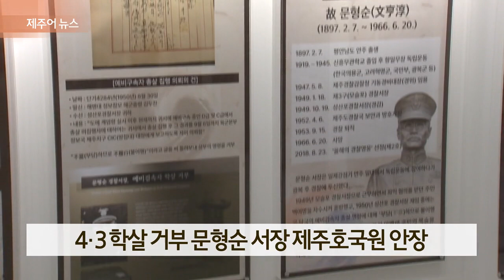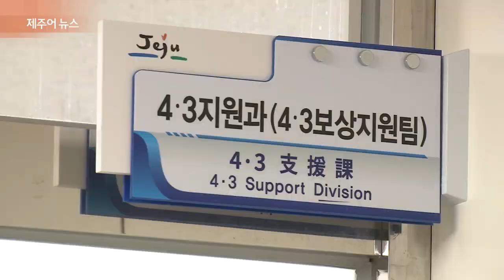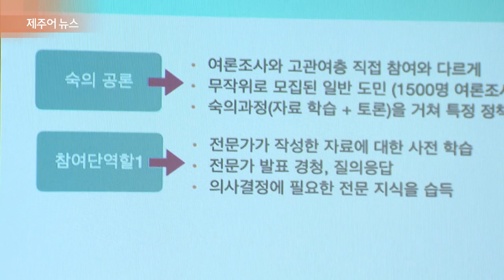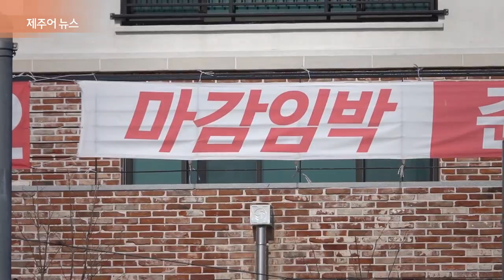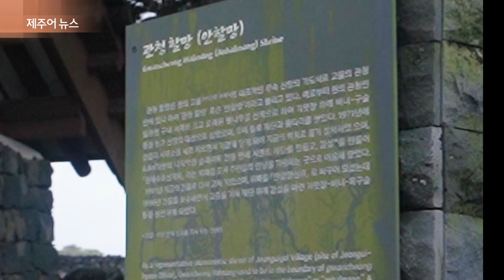제주어뉴스 골암시민 들엄시민 (24년3월9일)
KCTV제주방송에서 토요일 오후 7시10분에 방영하는 제주어 뉴스입니다.

[표준어] 내일부터 공공의료기관 비상진료…평일 2시간 연장

전공의 집단행동이 확산됨에 따라 제주도가 공공의료기관 비상 진료를 실시합니다.

제주특별자치도는 내일(6일)부터 비상 진료 1단계를 실시해 공공의료기관 진료 시간을 연장합니다.

이에 따라 도내 공공병원인 제주의료원과 서귀포의료원, 권역재활병원은 평일 진료 시간이 오후 5시 반에서 저녁 7시 반까지 2시간 연장됩니다.

제주도는 개원의 집단 휴진 등 상황이 악화되면 공공의료기관 주말 진료까지 실시할 방침입니다.

[표준어] 4·3 학살 거부 문형순 서장 제주호국원 안장

4.3 당시 학살 명령을 거부하고 마을 주민 수백 명을 살린 문형순 성산포경찰서장이 국립묘지에 안장됩니다.

제주호국원은 지난 해 12월 말, 제주경찰청이 신청한 문형순 서장의 제주호국원 안장 건을 오늘(29) 최종 승인했습니다.

문형순 서장이 지난해 12월, 국가보훈부로부터 6.25 참전 유공자 서훈을 받았고 별다른 결격 사유가 없는 것으로 확인돼 참전 유공자 자격으로 호국원 이장 신청을 승인했다고 밝혔습니다.

평안남도 출신의 문형순 성산포경찰서장은 4.3 당시 예비검속자에 대한 군의 총살 명령을 거부해 무고한 주민 수백 명의 목숨을 구한 공적을 인정 받아 지난 2018년 경찰 영웅에 선정됐습니다.

현재 평안도민 공동묘지에 있는 문 서장의 유해는 5월쯤 제주호국원으로 옮겨질 예정입니다.

[표준어] 4·3실무위, 희생자 7명·보상금 222명 의결

올해 첫 제주 4.3 실무위원회를 통해 추가 희생자와 보상금 지급 대상이 결정됐습니다.

제주4.3사건 진상규명와 희생자 명예회복 실무위원회는 최근 회의를 열어 희생자 7명과 보상금 신청 222명, 실종 선고 요청 3명을 의결하고 4.3 중앙위원회에 최종 심의 결정을 요청했습니다.

한편 현재까지 보상금 신청과 관련해 접수된 8천여 명 가운데 54.8%인 4천4백여 명에 대해 심사가 완료됐습니다.

[표준어] 서울 한복판에서 APEC 제주 유치 기원 행사 열려

제주특별자치도의 2025 APEC 정상회의 제주 유치 기원 행사가 오늘(28일) 서울 아이파크몰 용산점 더가든에서 열렸습니다.

수도권에서 APEC 정상회의의 제주 유치 지지 분위기를 조성하면서 도정의 주요 정책을 알리고 지역생산품 판매와 연계한 소비촉진 행사를 함께 진행했습니다.

또 고향사랑기부제와 워케이션, 그린수소, 인공위성, 도심항공교통 등을 소개하는 부스도 마련돼 방문객들로부터 호응을 얻었습니다.

이 자리에서 오영훈 지사는 방문객에게 APEC 관련 퀴즈를 직접 내고 당첨자에게 제주의 선물꾸러미를 전달하며 분위기를 띄웠습니다.

[표준어] 들불축제 시민기획단 가동…대체 콘텐츠 발굴

제주들불축제 시민기획단이 본격 운영됩니다.

제주시에 따르면 이번 시민기획단 모집에는 20대부터 80대까지 다양한 연령층에서 모두 96명이 참여했습니다.

시민기획단은 활동 방향 등 운영계획을 공유하고 오는 5월까지 오름불놓기를 대체할 콘텐츠 발굴과 프로그램, 주민참여 확대 방안을 모색할 계획입니다.

제주시는 시민기획단에서 논의된 내용들을 기본계획 수립에 기초자료로 활용할 계획입니다.

[표준어] 곶자왈 사유지 매입 7필지·9.9ha 접수

제주도가 곶자왈 보존을 위한 사유지 매입 공고를 마감한 결과 7필지에 9.9ha가 접수됐다고 밝혔습니다.

이번에 신청된 토지는 이달 중 2차례 현지조사를 실시하고 곶자왈보전위원회 심의를 거쳐 매입 우선순위가 결정됩니다.

이어 공유재산심의와 도의회 동의, 감정평가 결과를 토대로 매매계약을 체결하는 절차가 진행될 예정입니다.

매입 우선 대상은 보호지역 내 면적 비율과 매입 토지 면적 등 곶자왈보전위원회에서 결정된 기준에 따라 선정됩니다.

[표준어] 제주도, 미분양 적체 주택건설 관리 강화

제주에서 미분양 적체가 커지는 가운데 제주특별자치도가 주택건설사업장에 대한 관리를 강화합니다.

이에따라 기존 사업계획이 승인된 사업장에 대한 승인 취소 또는 착공 연기를 추진합니다.

특히 주택건설사업계획 승인을 받은 날로부터 5년이 지난 사업장에 대해 승인 취소를 검토합니다.

이와 함께 기존 주택 매입 단가 범위에서 준공 후 미분양 주택에 대한 공공 매입방안도 검토할 예정입니다.

지난해 12월 기준으로 제주지역 미분양 주택은 2천 499호이며 이 가운데 애월과 조천, 한경, 대정, 안덕 등 5개 읍면지역에서 69%를 차지하고 있습니다.

[표준어] 올해 노지감귤 발아 빨라질 듯…서리피해 주의

겨울철 기온 상승과 강수량 증가로 올해 노지감귤 발아가 빨라질 것으로 예상돼 서리피해를 입지 않도록 주의가 요구됩니다.

제주도농업기술원에 따르면 올해 노지감귤 발아는 지난해보다 2일에서 5일, 평년보다 8일 빠를 것으로 예측됐습니다.

이에따라 노지감귤은 전정시기를 늦춰 3월 중하순부터 10% 이하로 약하게 진행할 것을 당부했습니다.

또 병해충도 조기 발생이 예상된다며 농가에서는 예찰을 강화하고 사전 방제를 통해 피해를 최소화해야 한다고 덧붙였습니다.